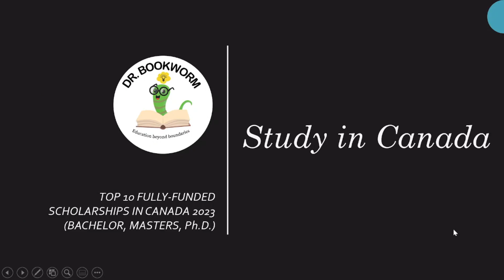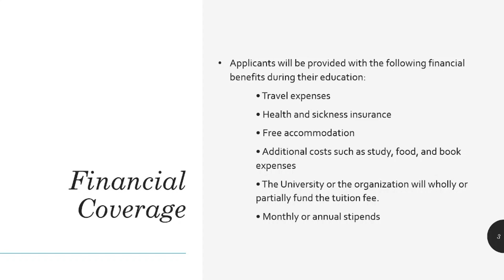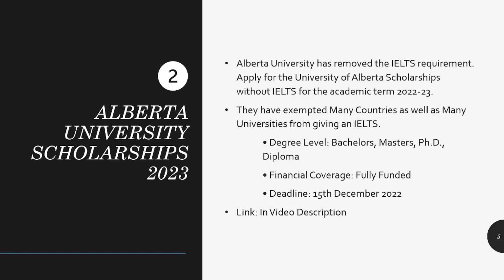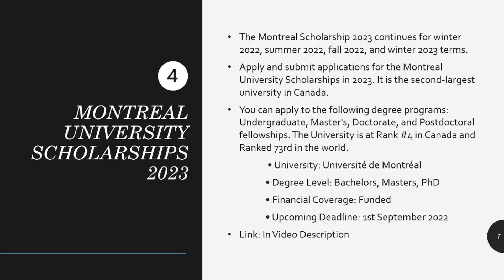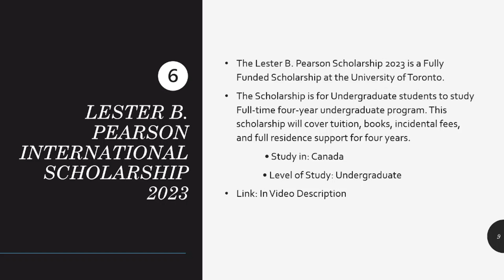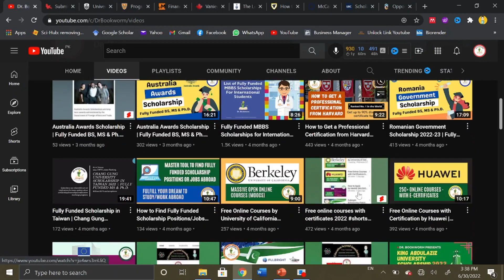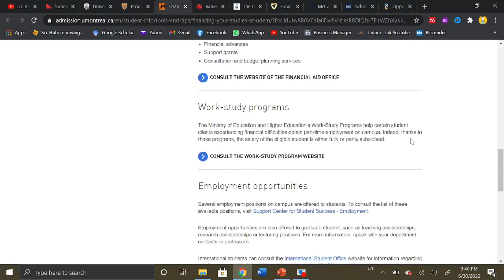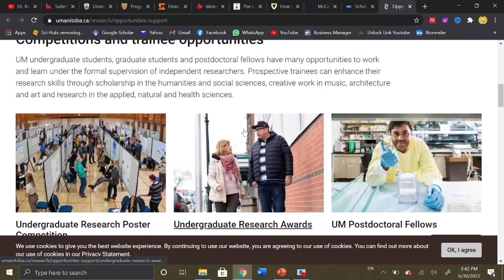Top 10 Fully Funded Scholarships in Canada 2023 | BS, MS & Ph.D. | Study in Canada | Dr. Bookworm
Top 10 Scholarships in Canada for international students | 10 Fully Funded Scholarship Opportunities in Canada | International Students Scholarships in Canada | Scholarships in Canadian Universities | Study in Canada

This year many Canadian universities removed IELTS Requirements. Avail the opportunity to study in Canada on a Fully Funded Scholarship. Consider Canada as your next destination for 2023.

Any student from any country with any nationality can apply for the Fully Funded Scholarships in Canada for International students. These opportunities are specially made for international students. Remember that the Best Scholarship always needs the best Documentation and Letters. The Canadian Scholarships focuses much on a Recommendation letter for Scholarship and a Motivation Letter for Scholarship Application. Make sure to make the best letters. and impress them with your interest.

Applicants will be provided with the following financial benefits during their education:
• Travel expenses
• Health and sickness insurance
• Free accommodation
• Additional costs such as study, food, and book  expenses
• The University or the organization will wholly or  partially fund the tuition fee.
• Monthly or annual stipends

These are 10 Ongoing Fully Funded Scholarships in Canada for International Students (BSc, MSc, and Ph.D.). It is open. With Each Scholarship, a short description, deadline, and Scholarship links are shared in video.

1. MCGILL UNIVERSITY SCHOLARSHIPS 2023

2. ALBERTA UNIVERSITY SCHOLARSHIPS 2023

3. UNIVERSITY OF WATERLOO SCHOLARSHIPS 2023

4. MONTREAL UNIVERSITY SCHOLARSHIPS 2023

5. VANIER CANADA GRADUATE SCHOLARSHIP 2023

6. LESTER B. PEARSON INTERNATIONAL SCHOLARSHIP 2023

7. MCCALL MACBAIN SCHOLARSHIPS 2023

8. UBC SCHOLARSHIP (UNIVERSITY OF BRITISH COLOMBIA)

9. UNIVERSITY OF MANITOBA SCHOLARSHIPS 2023

10. DALHOUSIE UNIVERSITY SCHOLARSHIPS 2023